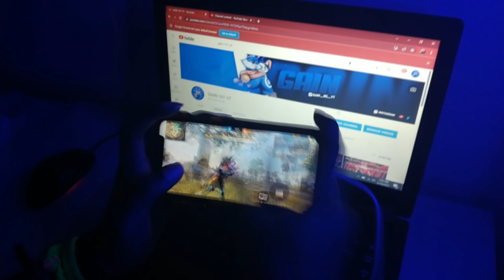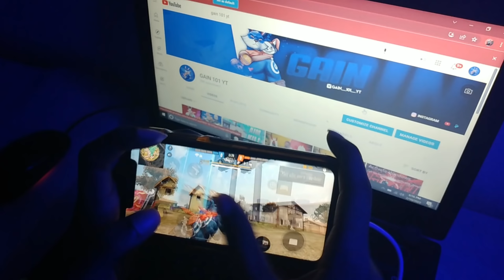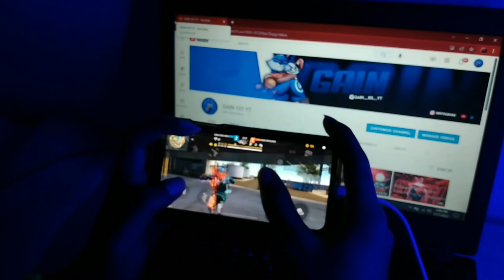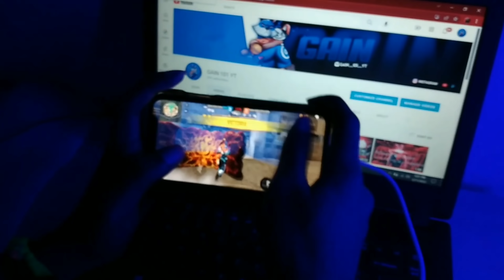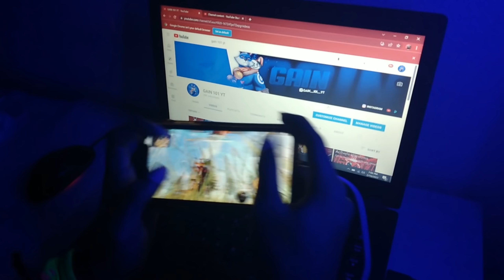HANDCAM FREE FIRE fastest fingers 👽 💗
🔰Name: GAIN 101 YT
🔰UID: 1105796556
🔰Clan: SLAM   ICE 亗
🔰Jamaica 🇯🇲

I Allow anyone to make reaction videos but must be remain branded under GAIN 101 YT (with channel link) in the description.

IGNORAR...